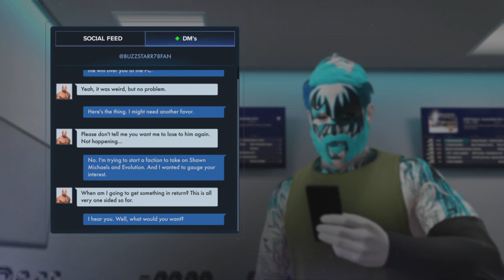ANNE REPLAYS: WWE 2K23 LEGACY MYRISE EP 24 (TYLER BUZZSTARR Starts Recruiting For His New FACTION)